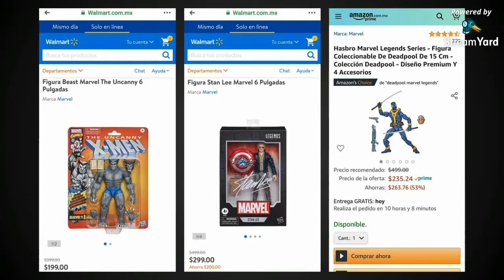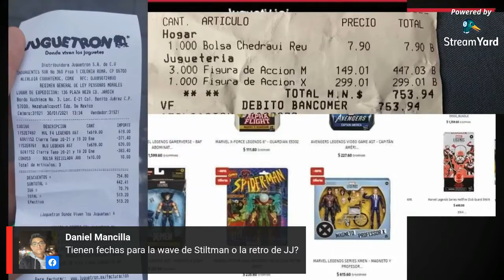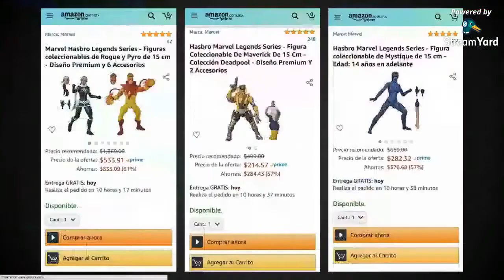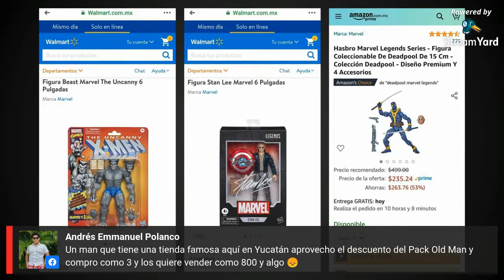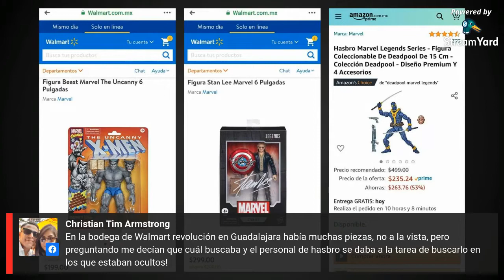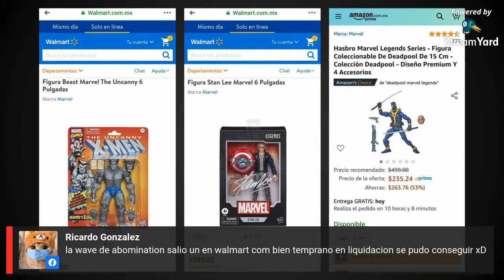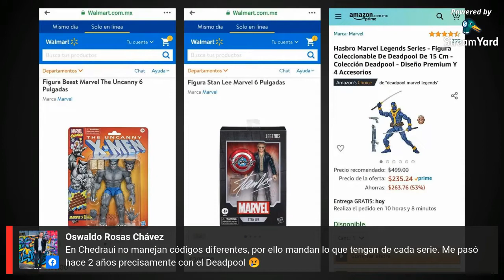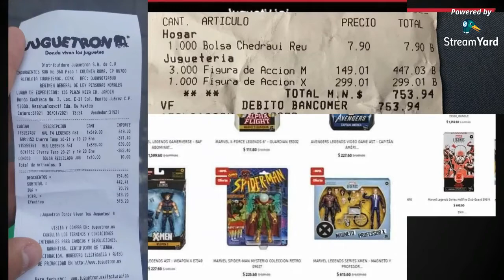PODCAST 16 MLMOficial Son rumores, son rumores...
Este es el Podcast numero 16, primero del año:

Son rumores, son rumores...

Charlamos un poco de los remates locos de inicio de año y las noticias y rumores sobre lo nuevo que traera Hasbro en su linea Marvel Legends para este año 2021.

Participan Pepé Casillas, Sandman, Fabian, Frank Ramos y Chinaski.

Larga Vida